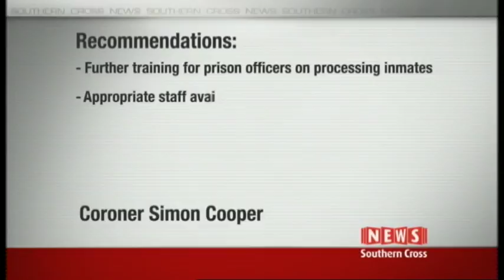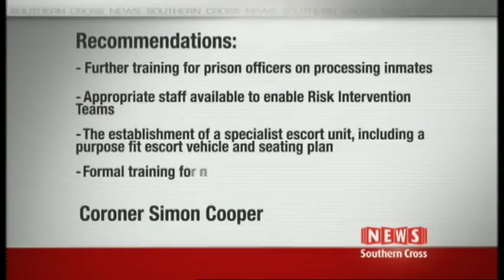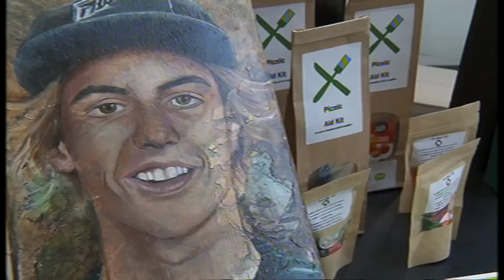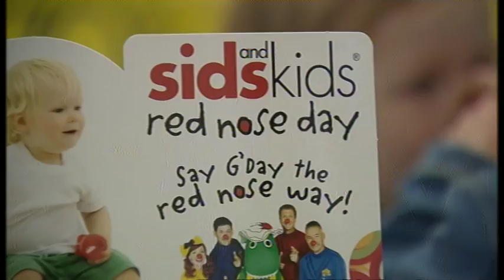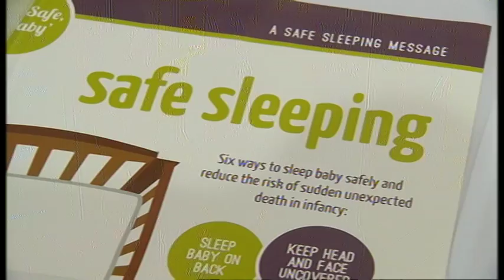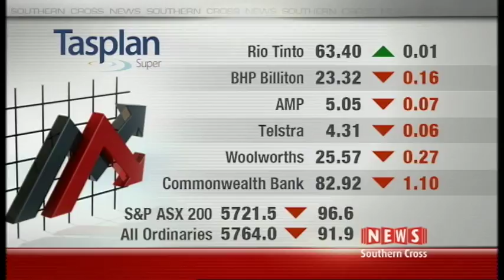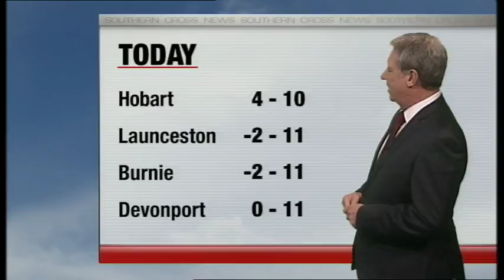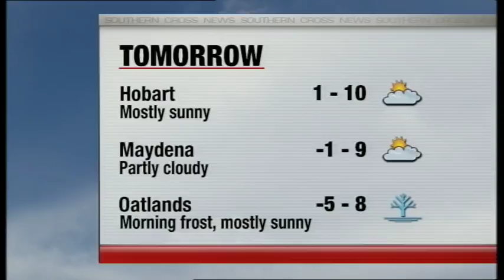Southern Cross News Tasmania - Friday June 30th, 2017